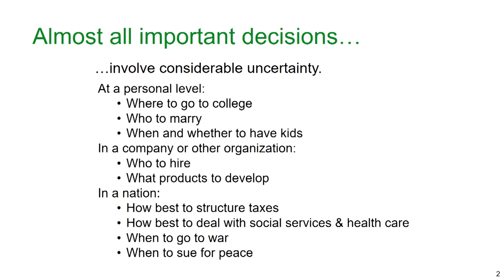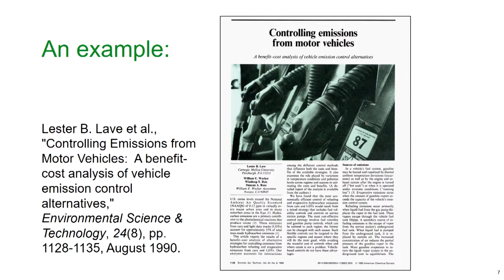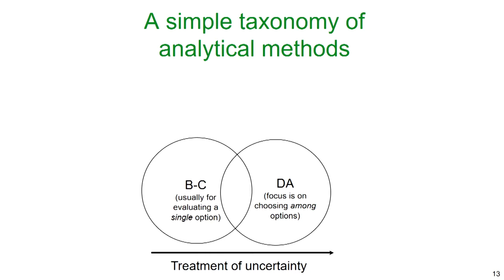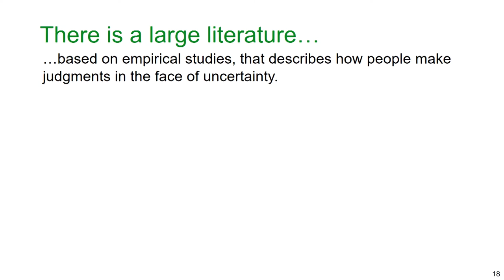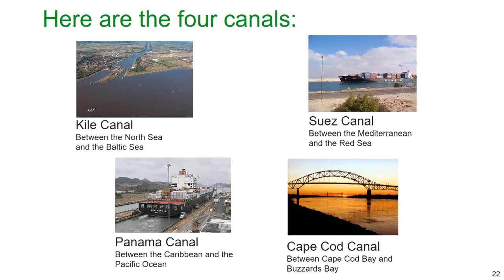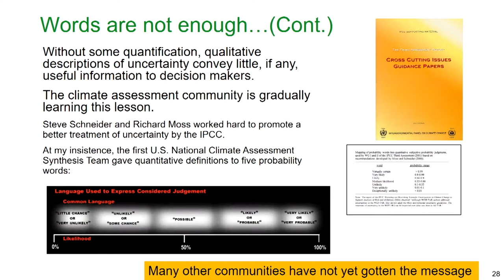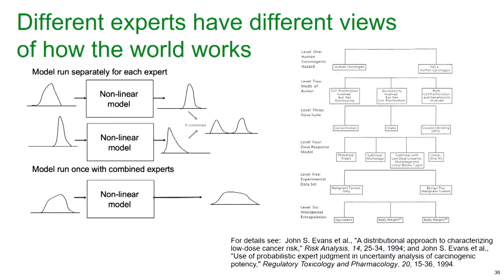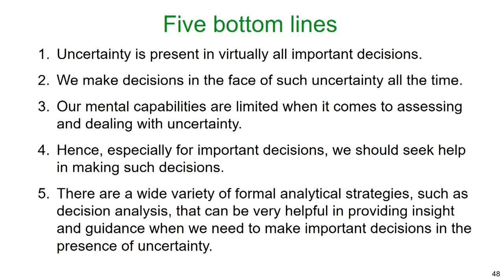Reflections on framing and making decisions in the face of uncertainty (M. Granger Morgan)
Prof. M. Granger Morgan (Carnegie Mellon University, USA) held his presentation “Reflections on framing and making decisions in the face of uncertainty”. This presentation belongs to topic cluster 4: “Accounting for uncertainty in decision making”.

On February 20 – 22, 2019, the German Federal Institute for Risk Assessment (BfR) and European Food Safety Authority (EFSA) hosted the “International Conference on Uncertainty in Risk Analysis” in Berlin. International experts gave presentations and shared their knowledge in five topic clusters.